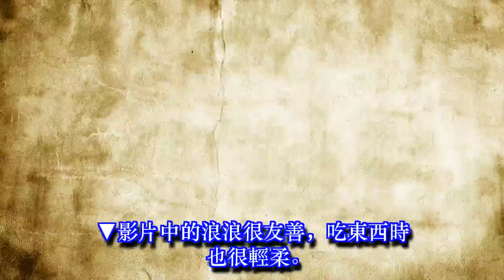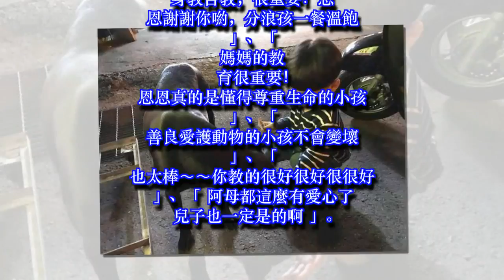3歲男童突然要媽媽進超商 出來後「點心給浪浪」暖翻大家的心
3歲男童突然要媽媽進超商　出來後「點心給浪浪」暖翻大家的心